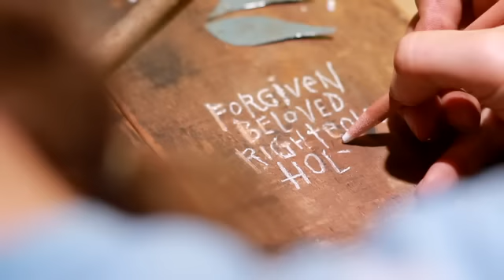Jason Gray - I Am New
Music video by Jason Gray performing I Am New. (P) (C) 2010 Centricity Music. Manufactured by EMI Christian Music Group,